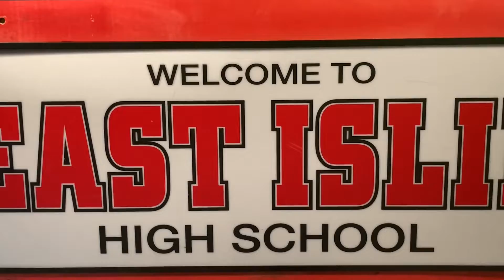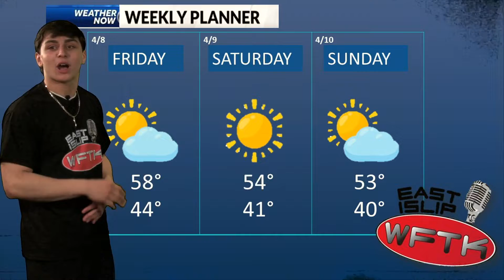EIHS News - 4/8/22